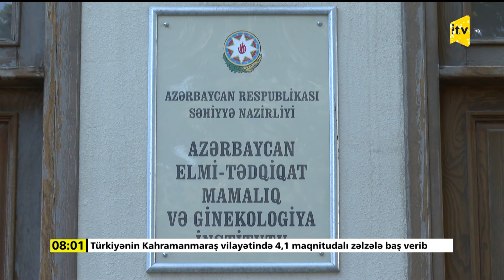İTV Xəbər | 10.01.2024 | 08:00